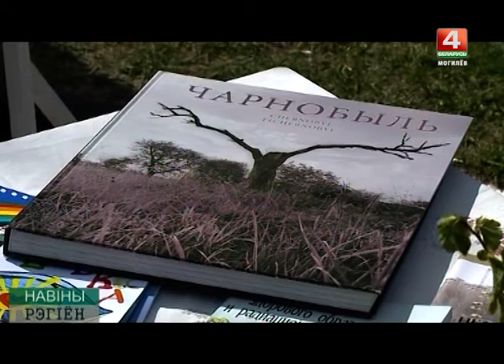30 годовщина аварии на ЧАЭС